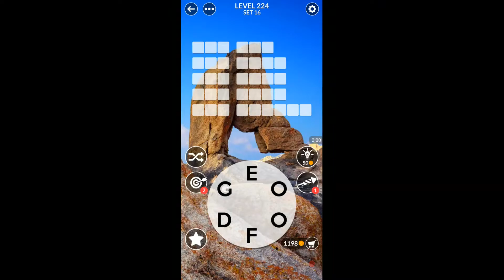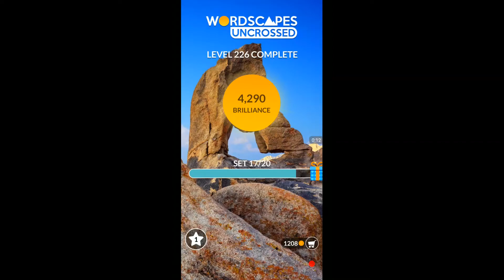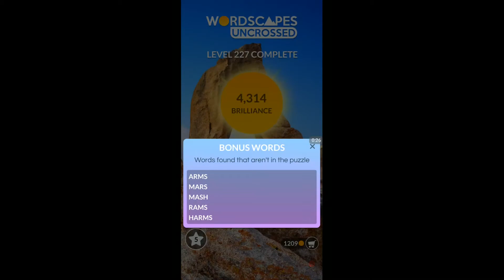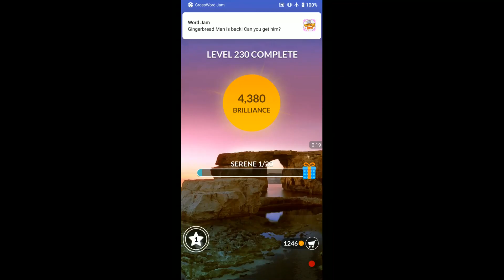WORDSCAPES UNCROSSED LEVELS 221 - 230 NEW UPDATE masaya ang mga salita